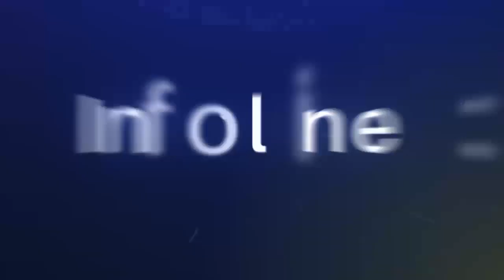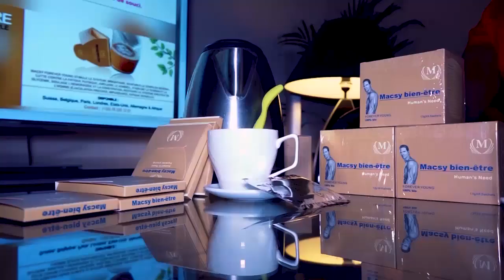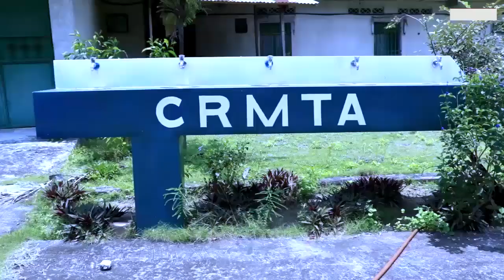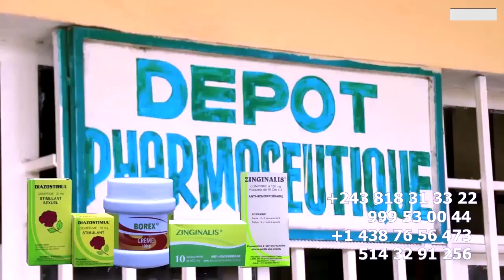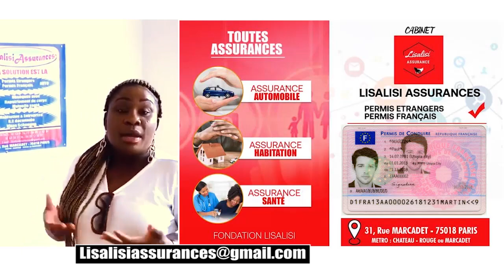Conflit KOFFI OLOMIDE Et WERRASON, FALLY IPUPA Invité Surprise Du Concert Selon AMADOU DIABY